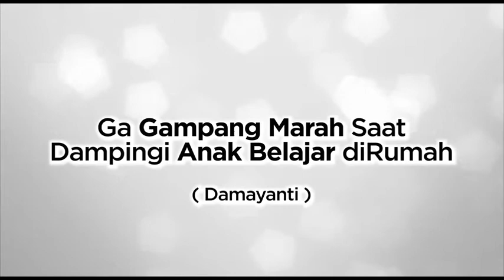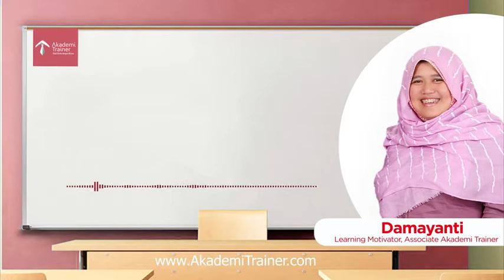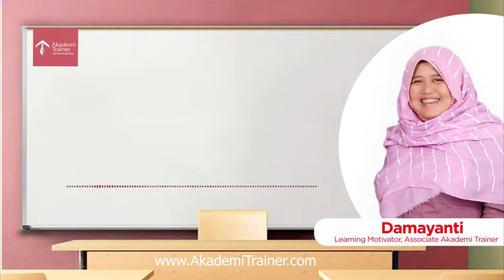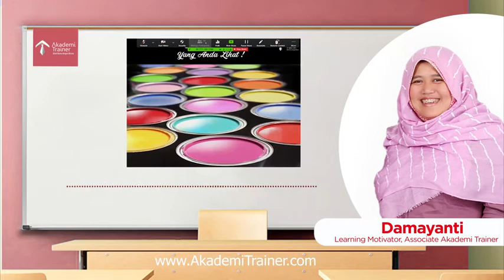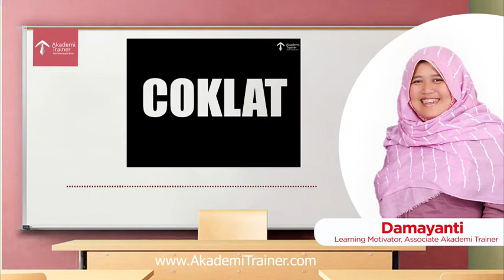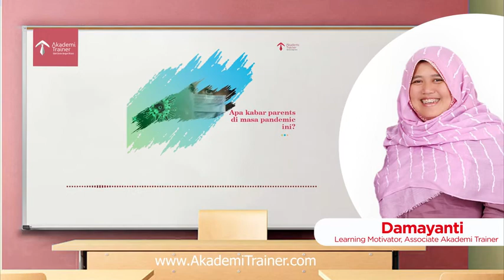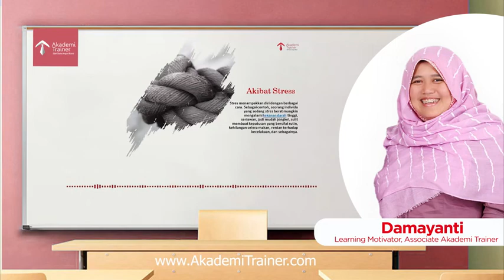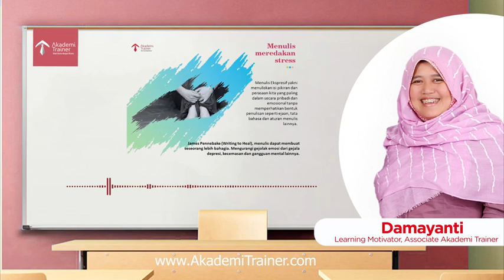Trik Ga Gampang Marah Saat Dampingi Anak Belajar diRumah ( Part 1 )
SERING NAIK DARAH SAAT MENDAMPINGI ANAK BELAJAR DI RUMAH ?
Hallo Parents, sudah terhitung berapa hari nih mendampingi anak-anak belajar di rumah ? Gimana, sudah makin "akrab" atau malah banyak "drama" setiap harinya hehe
Sebagian orang tua mengakui bahwa mereka sering merasa kesal saat mendampingi anaknya belajar. Sedangkan dari sisi anak, belajar dengan orang tua adalah hal yang menakutkan. .
Sehingga banyak dari mereka yang tak tahan terus-menerus disalahkan dan tidak bisa mencapai hasil yang diinginkan orang tua. Jika hal ini dibiarkan berlarut - larut bisa merusak hubungan anak dengan orang tua. .
Lalu bagaimana cara nggak gampang marah saat mendampingi anak belajar dirumah ?
Yuk simak video webinar bersama Damayanti,S.Psi,S.Pd.